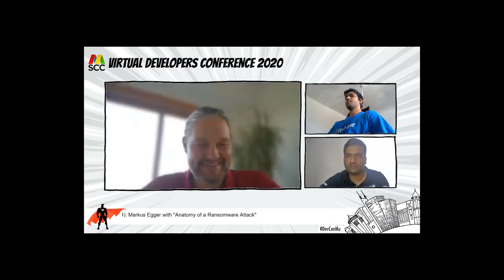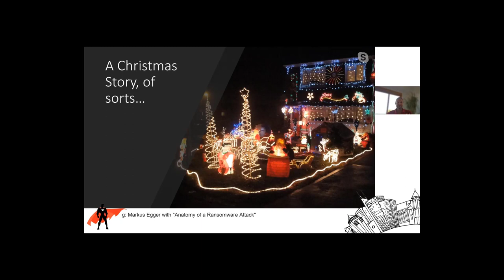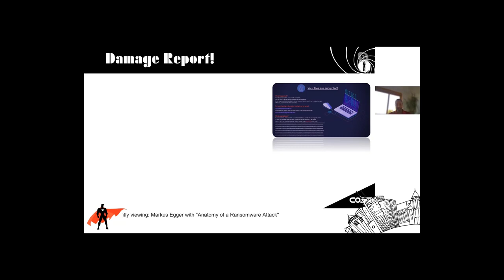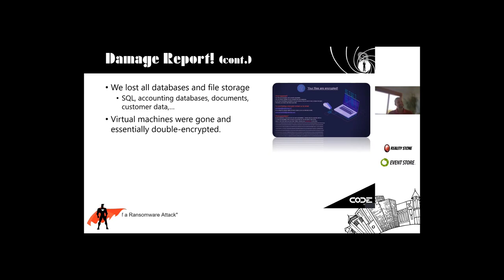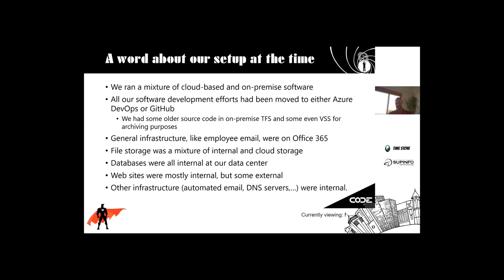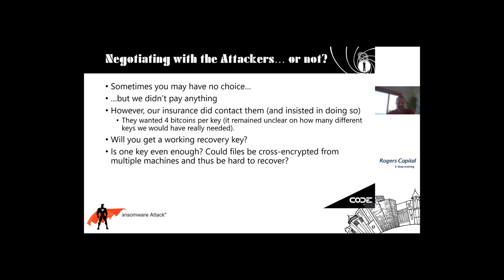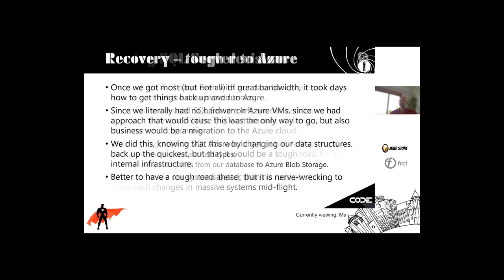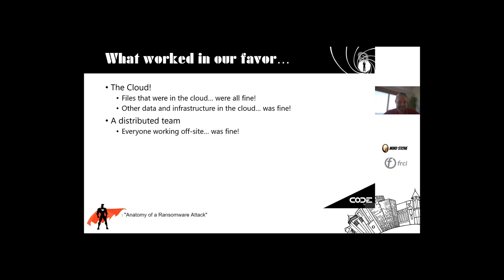Anatomy of a ransomware - Virtual Developers Conference 2020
Describes the Ransomware Attack on CODE Magazine/CODE Consulting and how we recovered and moved all our infrastructure to Azure. Also discussed various other Ransomware Attacks that are known to have happened in recent times.

About: Markus Egger
President and CSA, CODE